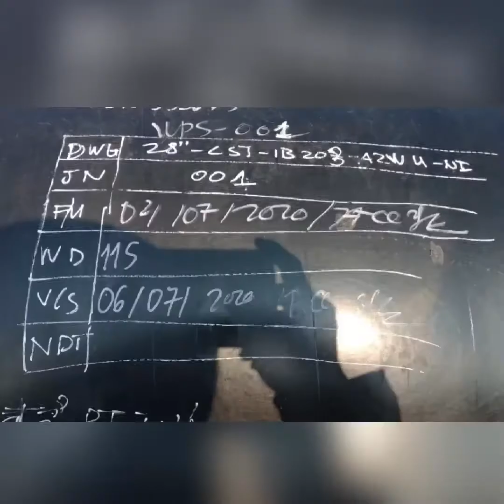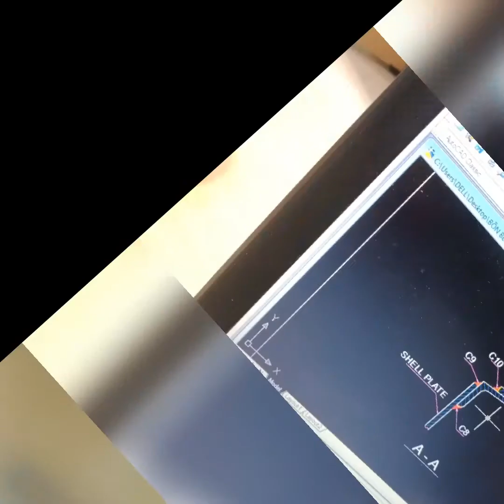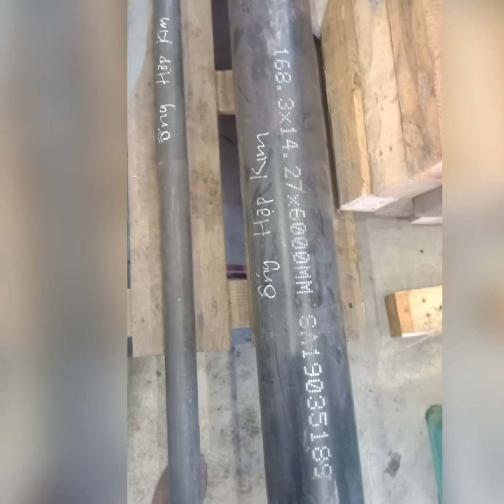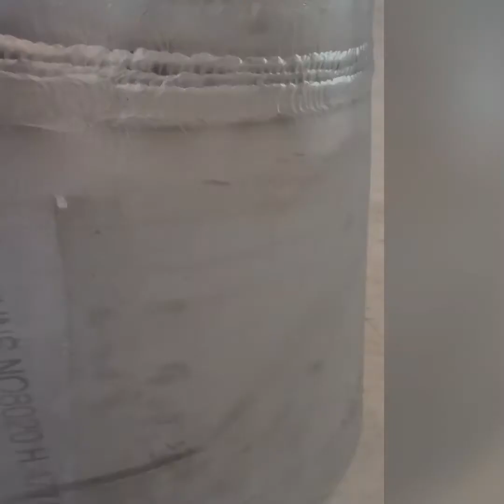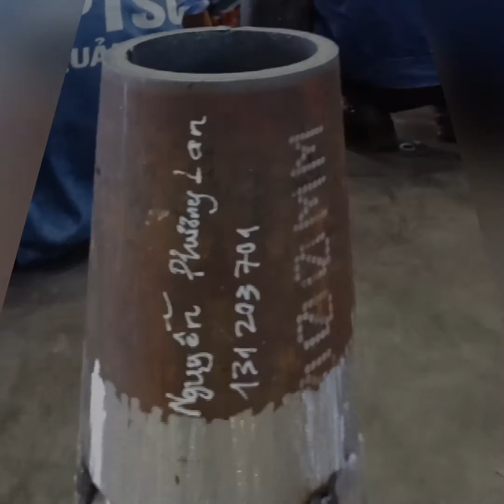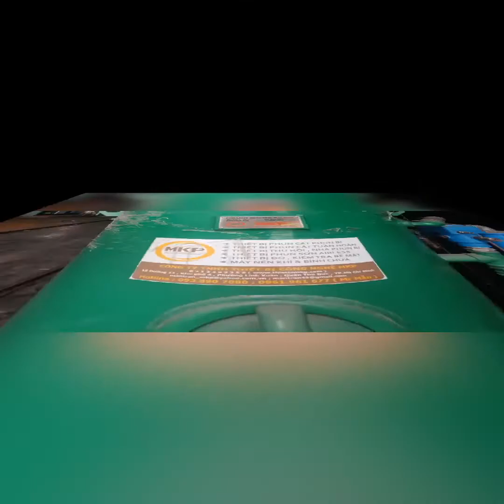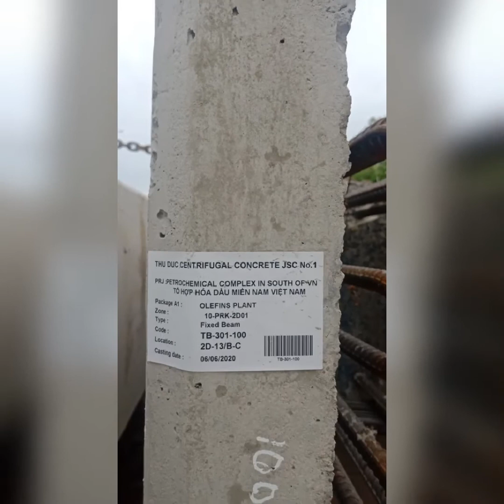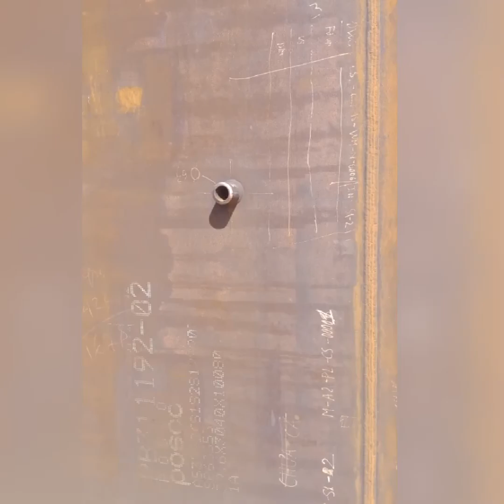Nhà máy tổ hợp hóa dầu Long Sơn/ Hóa dầu miền nam Việt Nam